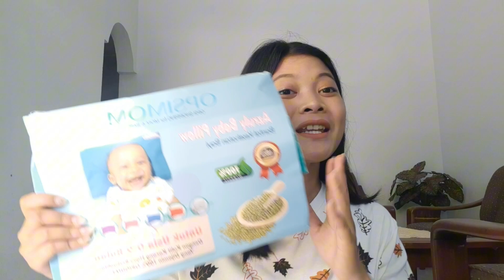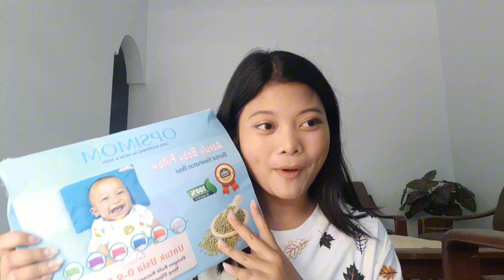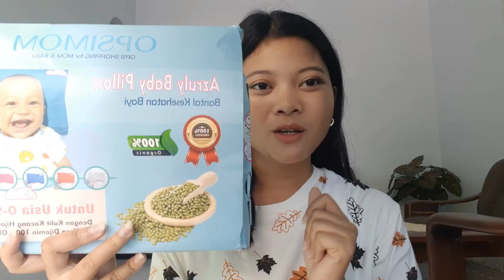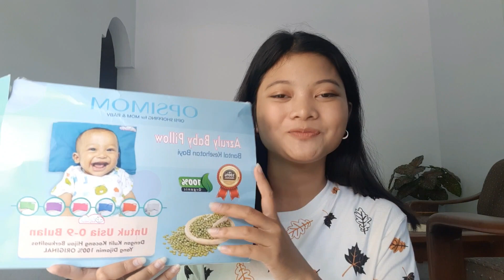REVIEW BANTAL ANTI PEYANG‼ || AZRULY BABY PILLOW OPSIMOM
Hai friends!!👋
Di video aku kali ini, aku mau ngereview "Azruly Baby Pillow sebagai bantal kesehatan bayi dan OPSIMOM sebagai opsi shopping for Mom and Baby"
Jadi aku harap kalian suka ya dengan videonya :)